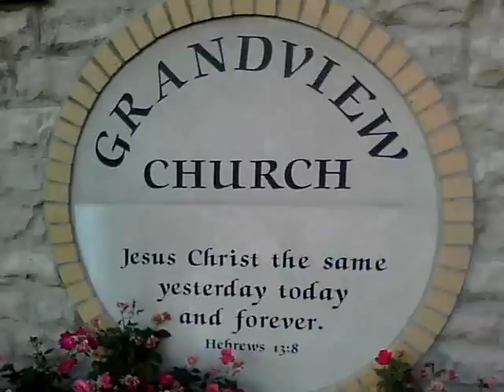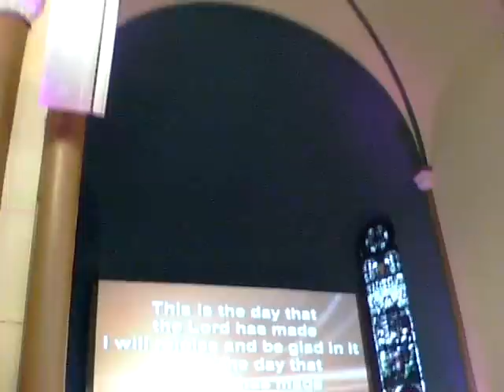Grandview Church Quincy Illinois Pastor Dennis Thomas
"Located in the heartland, we are a Christ centered family church dedicated to proclaiming God's Word in Quincy, Illinois and around the world.
At Grandview, our purpose is to proclaim the love of God in Jesus Christ through preaching and teaching His Word, through fellowship and through example of our lives.

Our desire for every person who enters Grandview is that they would be filled with the knowledge of God's will in all wisdom and spiritual understanding."

 Filmed a weds night service  -wilson2000- Info from there website:created this video with the YouTube Video Editor